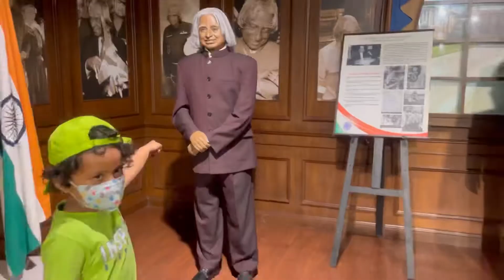Baby’s day out | Mother’s wax Museum | Mimo’s excited to meet the personalities he saw in books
He was so excited to visit wax museum that you can feel the same in the video. The persons whom he admire such as Manna Dey, Lata Mangeshkar, Sourav Ganguly were just standing in front of him. He could understand that, these are idols just like maa Durga, but he enjoyed watching them.

The Mother’s wax museum is a wonderful place to visit near gate no.2 of the Eco park Kolkata. The wax statues of all famous personalities of Bengal, India and World are there.
It is divided into different categories of the famous people like movie stars both Hollywood n Bollywood, Bengali poets n writers,  famous Indian freedom fighters, movie characters, world leaders, cartoon characters and there is also a special room to feel like haunted where statues of ghosts and zombies are there.
On the top floor there is a restaurant where u can refresh by viewing the lake of the Eco part which is just opposite to it.